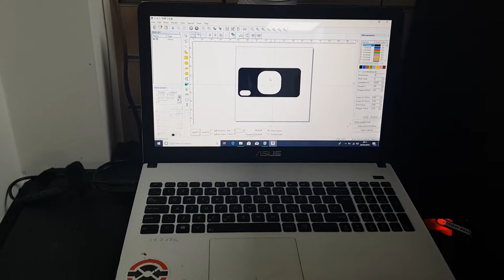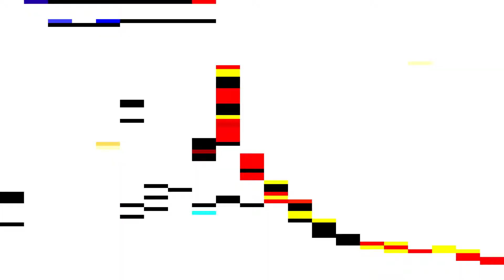Laser Removal iPhone x Rear Glass Replacement (Edited)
This was our 2nd go at removing the glass using the new laser machine. All in all it was a lot easier to remove with this, however it will take a few tweaks to get this up to speed.
The last few we have done we have increased run time of the laser, this has meant we have only had to run one to clean and remove glue.

This is an edited video of an earlier repair.

30v DC Power supply
Multimeter: Fluke 101
SMT Test Tweezers
Fine point tips for multimeter

Microscopy:
Recommended starter microscope
Recommended microscope
Light ring for microscope
0.3x Barlow lens--to increase working distance
0.5x Barlow lens--to increase working distance
0.7x Barlow lens--to increase working distance

Soldering:
Soldering station we use with standard iron
Mini hot tweezers (Jessas links No UK Seller)
Tips for mini hot tweezer
Tip for standard iron

Hot Air:
Our Hot Air station: Quick861dw

Ultrasonic cleaning:
Allendale Ultrasonics Cavitek Ultrasonic Cleaner we use
Allendale Ultrasonics cleaning fluid

Charging:
USB ammeter (Blue Readout)
USB ammeter (Lrg Blue & Red Readout)

Certified MFI charging cables
Amazon Basics 1.8m
Belkin 2m

General Supplies:
Screwdriver Set
Craft Knife Set
Semi Pro Tweezers (We use)
Budget Starter Tweezers
Flux we use
Kapton tape 50mm
Kapton tape 20mm
Kapton tape 10mm
Silicon mat
Reinforced silicone mat
Low melt solder
Solder Wick
Enameled Copper Wire
iSesamo Open Tool
Super B7000 Glue Epoxy Resin
UV Curable solder mask
20w UV Cure Light
iPhone DC Test Lead SQUID up to 6+
iPhone DC Test Lead SQUID up to 7+
Cleaning Brushs
Cotton Buds

Chemicals:
100% Pure Asitone
100% Pure Isopropyl Alcohol
BGA Reballing Stencil Pack
Freeze spray